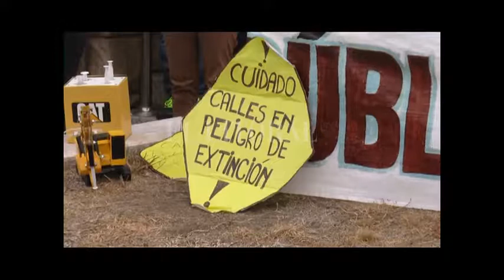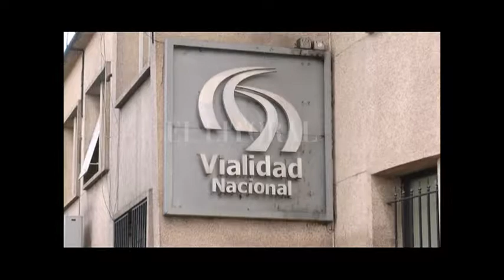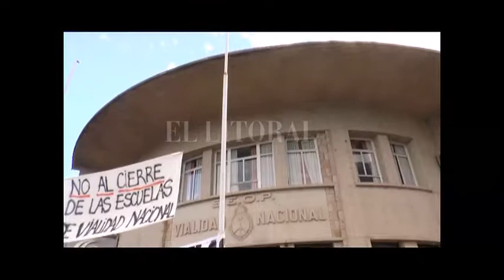CLASE ABIERTA EN VIALIDAD NACIONAL CONTRA EL CIERRE DE LA ESCUELA TÉCNICA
ANAHÍ MANGOL – ALUMNA

CECILIA LUDUEÑA – DOCENTE